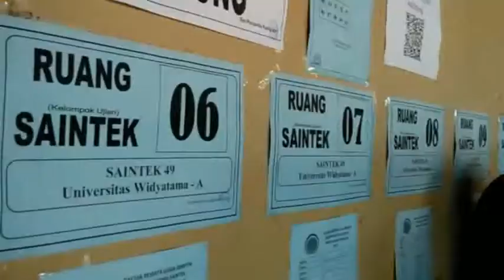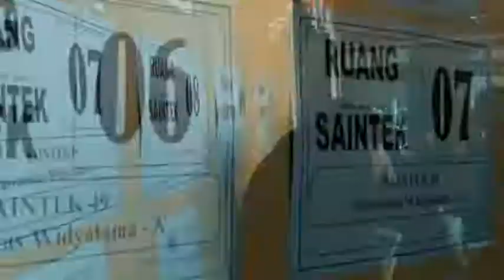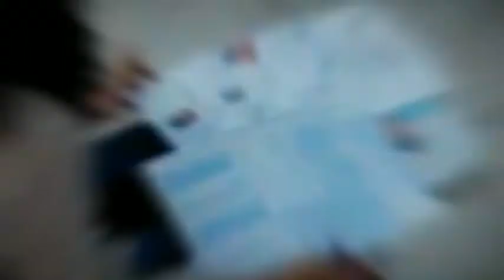Selamat Datang Peserta SBMPTN di Universitas Widyatama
Selamat Datang Peserta SBMPTN di Universitas Widyatama, Semoga Sukses !